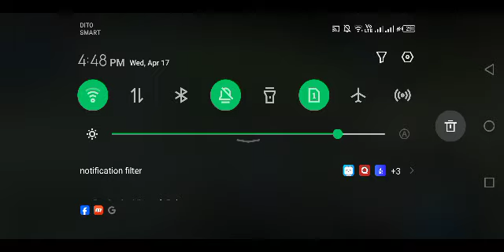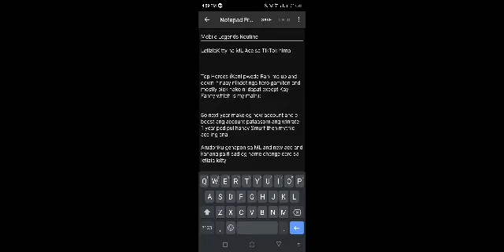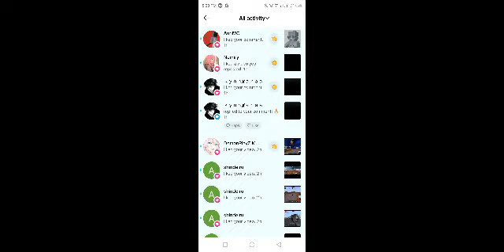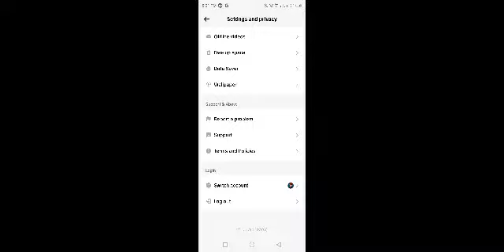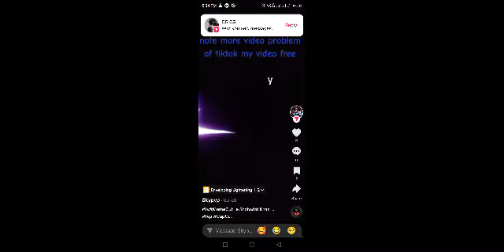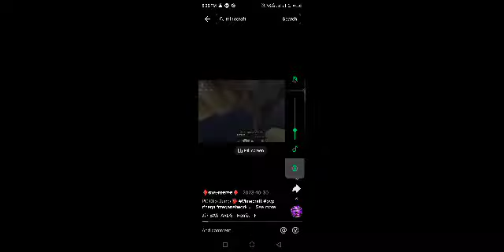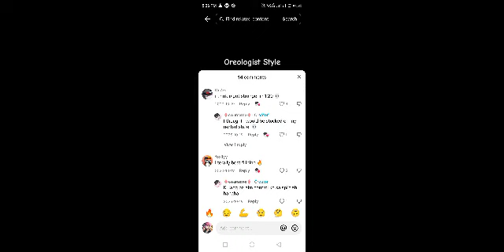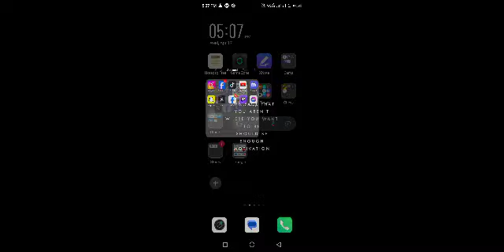Mobile Legends #51 - Granger